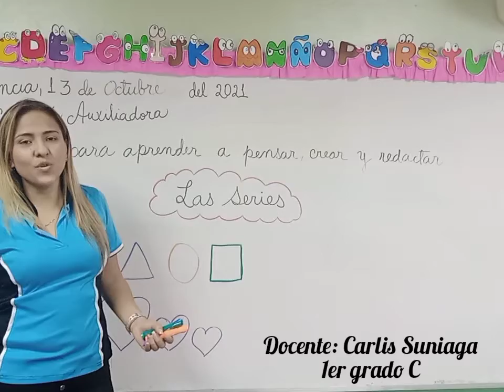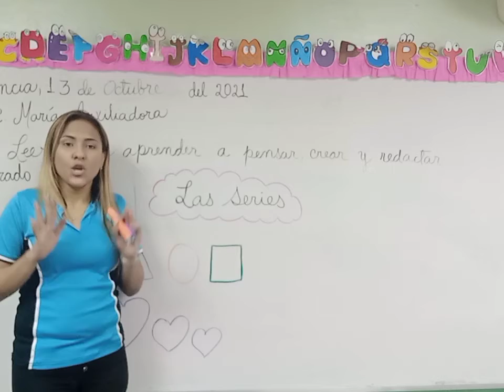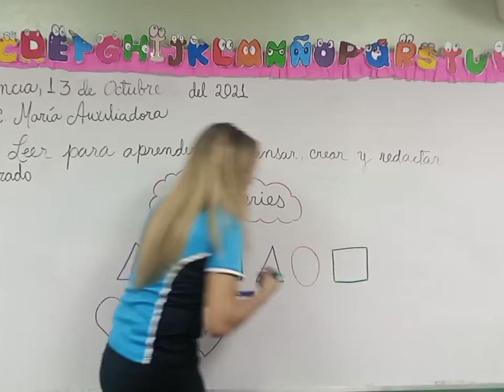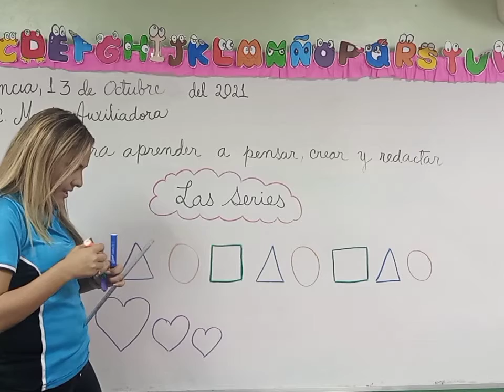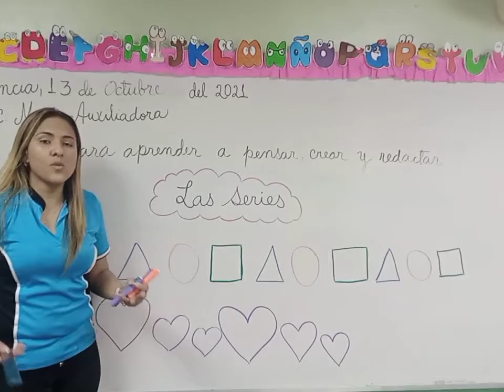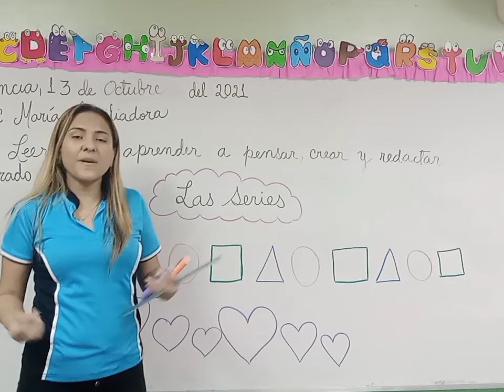La serie 1er Grado C